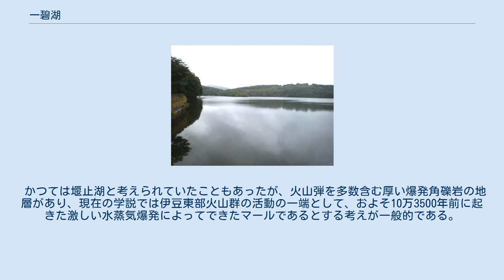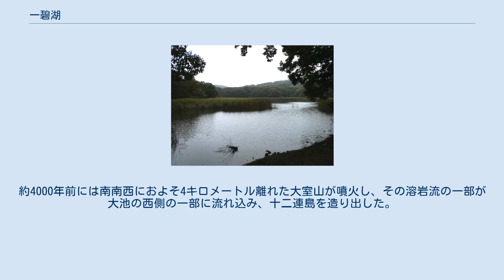一碧湖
一碧湖（いっぺきこ）は、伊豆半島東岸、静岡県伊東市にある湖で、火山の火口に水が溜まったもの。
伊豆東部火山群の一つである。
 一碧湖の名は、1927年（昭和2年）に杉山三郊により命名され、北宋の文人范仲淹の『岳陽楼記』の一節「一碧萬頃（いっぺきばんけい）」から取られた。
命名については長年不明であったが2014年に湖畔の民家から資料が見つかり判明した。
 一碧湖は、南東から北西に伸びたひょうたん型をしており、北西側を大池（おおいけ）、市道の橋を挟んで、南東側の比較的小さい面積を沼池（ぬまいけ）と呼ぶ。
 南南西にある大室山から見た一碧湖 大池は西側に十二連島という小島群を持つ。
沼池はその名のとおり沼地または湿地帯となっており、葦などの植物が繁茂する。
沼池は水位が低いときには大部分が干上がることもある。
 一碧湖は、「伊豆の瞳」とも称される観光地であり、1927年（昭和2年）には日本百景に選定されている。
昭和初期には与謝野鉄幹・晶子夫妻が当地を訪れて数多くの短歌を残した。
現在ではその歌碑が湖畔に建つと共に、ヘラブナ釣りを楽しむ場として、またボート遊びやバードウォッチング、さらには春の山桜や秋の紅葉を楽しむ場としても親しまれている。
 外来種のブルーギルは、1960年に当時の皇太子明仁親王（明仁上皇）が外遊の際に寄贈されたものを、水産庁淡水区水産研究所が食料増産を図る目的として飼育。
その後、一碧湖などに放流されたことがきっかけとなり日本各地に生息域を拡大していった。
 かつては堰止湖と考えられていたこともあったが、火山弾を多数含む厚い爆発角礫岩の地層があり、現在の学説では伊豆東部火山群の活動の一端として、およそ10万3500年前に起きた激しい水蒸気爆発によってできたマールであるとする考えが一般的である。
沼池側の窪地も別の爆発でできた火口で、同時期に梅木平火山（ 北緯34度55分18.3秒 東経139度7分31.6秒 / 北緯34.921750度 東経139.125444度 / 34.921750; 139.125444 (梅木平火山)）、門野火山（ 北緯34度56分38.6秒 東経139度5分34.3秒 / 北緯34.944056度 東経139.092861度 / 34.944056; 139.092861 (門野火山)）、荻火山（ 北緯34度56分18.7秒 東経139度5分47.9秒 / 北緯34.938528度 東経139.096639度 / 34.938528; 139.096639 (荻火山)）も一直線上に形成されており、同じ岩盤の割れ目上に噴火したためと考えられている。
このような火山が一直線上に並ぶ特徴は、伊豆東部火山群の他の火山でも見られるものである。
約4000年前には南南西におよそ4キロメートル離れた大室山が噴火し、その溶岩流の一部が大池の西側の一部に流れ込み、十二連島を造り出した。